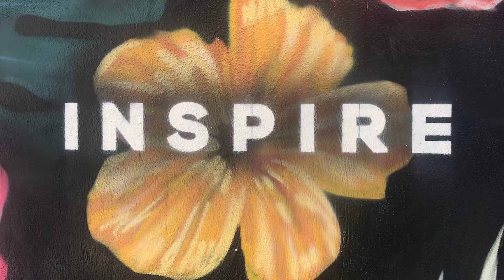Basketball Practice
Growing up all i ever wanted was to play basketball and play in NBA. I would play basketball around 4 hours everyday to make it perfect. An opportunity came alone when i was 16 but my family did not understand what it meant for me. 30 years later, i am back in Turkey for temporary basis and i ended up with this small basketball court. I thought why not. Watch and learn bitches